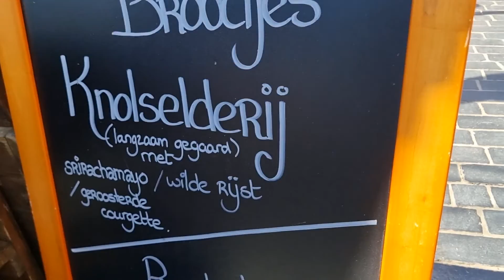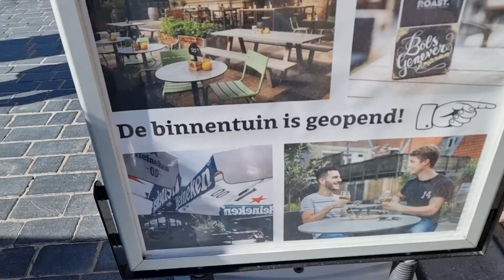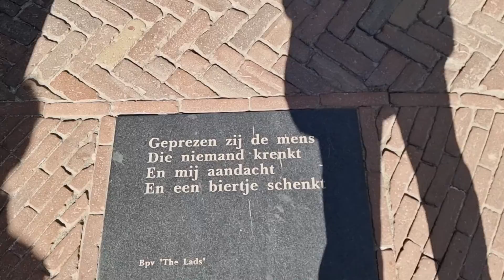Walking in Leeuwarden The Netherlands part 4 of 4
attached is a video of my visit to Leeuwarden on Saturday 19 March 2022
bijgaand een video van mijn bezoek aan Leeuwarden op zaterdag 19 maart 2022

Below some general information about Leeuwarden
Hieronder wat algemene informatie over Leeuwarden

Below, for the sake of completeness, the first three parts of my visit to Leeuwarden
Hieronder voor de volledigheid het eerste drie delen van mijn bezoek aan Leeuwarden